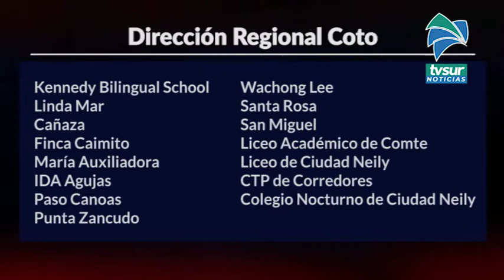Estos son los centros educativos que activaron protocolos en regionales Coto y Grande Térraba